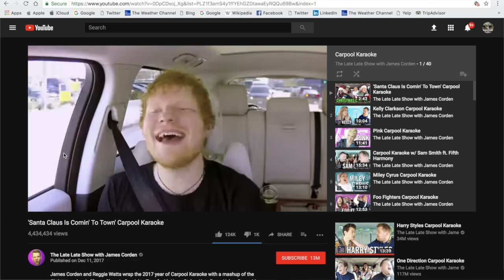Dr. Reilly's Carpool Karaoke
By Talia Blakemore, Ella Sangree, Delaney West and Fiona Kilcoyne